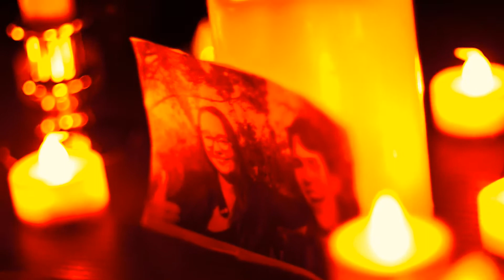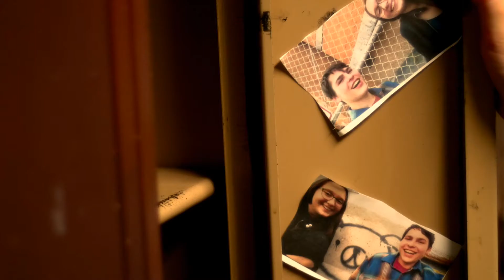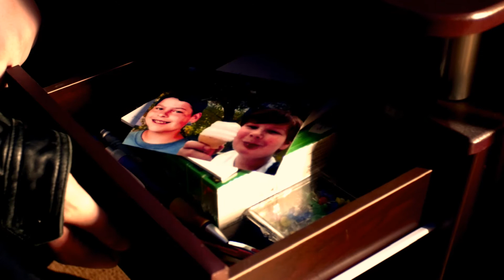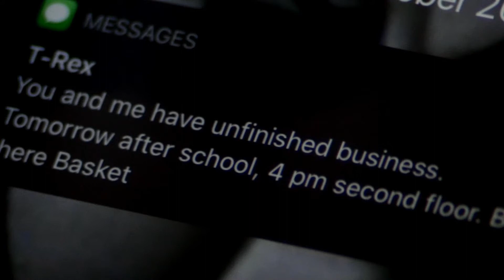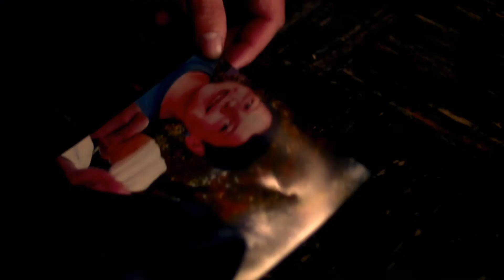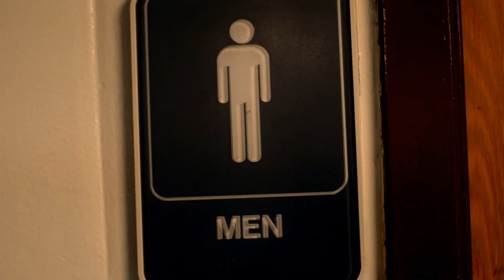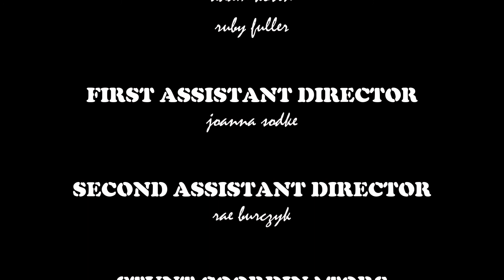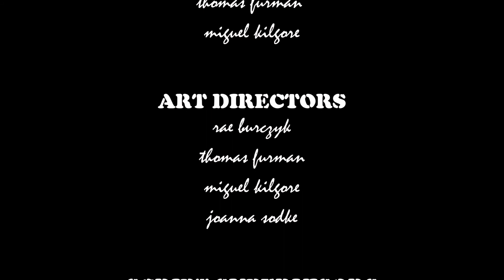Short Romantic Comedy Film - "Apocalypse Soon"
IAA Films presents
Apocalypse Soon
Written and Directed by Ray Burczyk, Thomas Furman, Miguel Kilgore, Joanna Sodke

shot on Panasonic GH4 and vintage 1970's Nikon primes
post Director's Suite
mix Dolby Digital 5.1

Official Selection
Love Film Festival Barcelona 2025

Official Selection
The Golden Lion Awards Film Festival 2021

IAA Films is the best film school for Teens in the State of IL
Want to make movies? Join us!